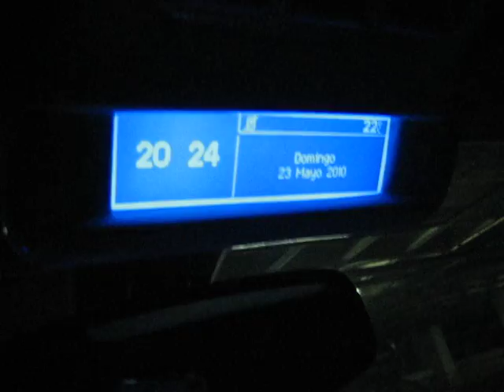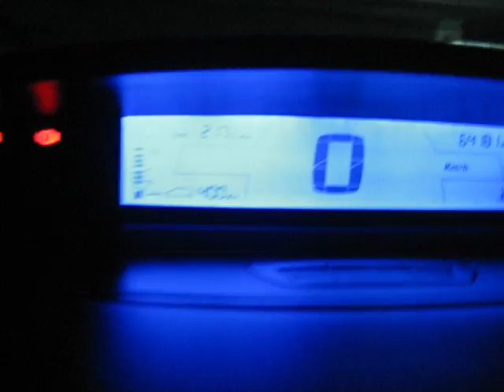Interior Citroen C4 Fantastico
Indy_cator ,installed knob. Indoor lighting led by : .Barcelona and surrounding areas and part of the screen C is a fiberglass piece handmade and installed everyone for visiting the video and say if they liked, greetings!!

Indy_cator knob.Iluminacion led instalada por: Barcelona y alrededores.Y la pieza de la pantalla C es una pieza de fibra de vidrio hecha a mano e instalada por :ww.ppcaraudio.com.Muchas gracias a todos por visitar el video y digan si les gustó,un saludo